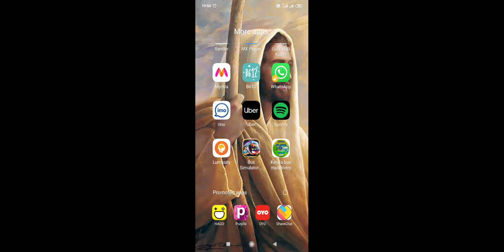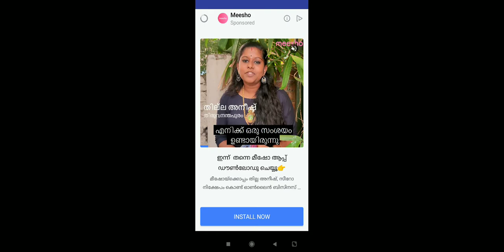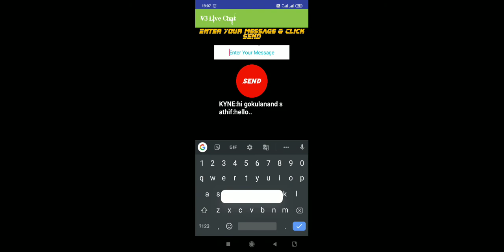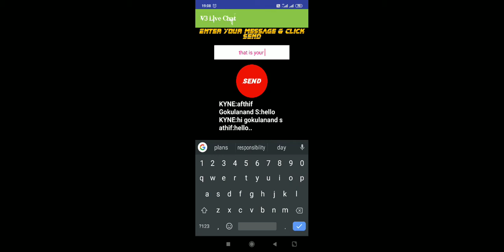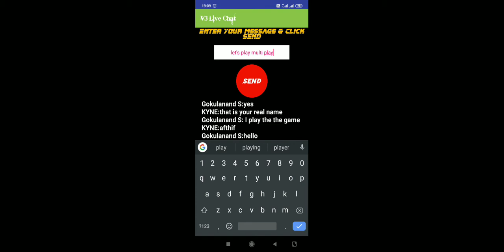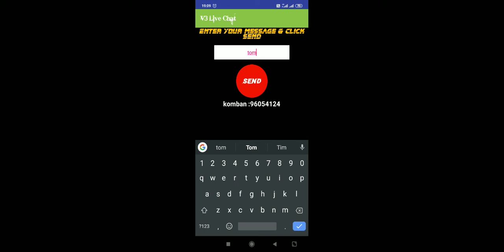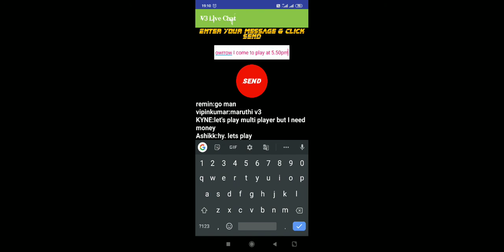How to get cars in busindonasia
Drive cars and drift